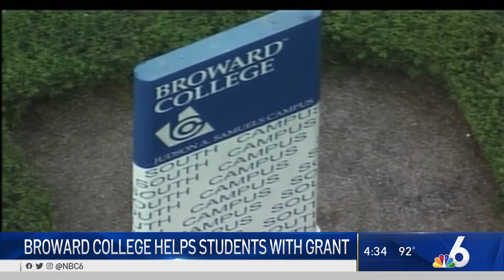Broward College Helps Students Financially With Grant